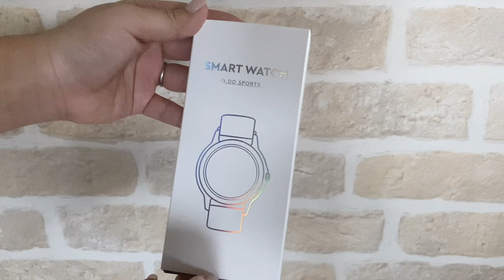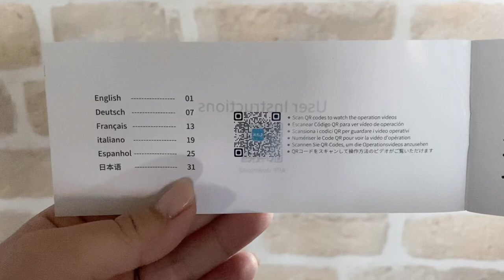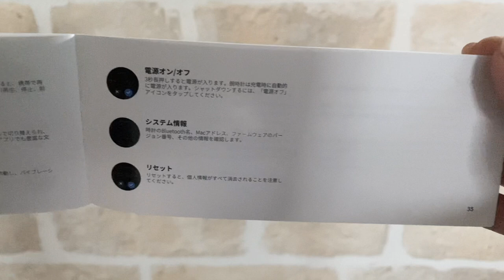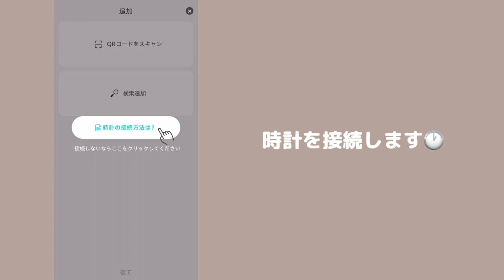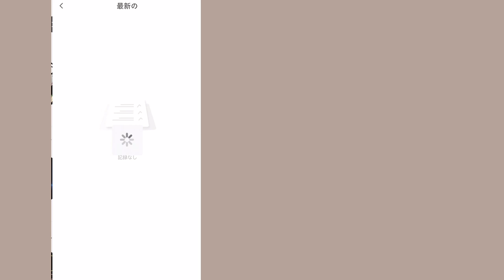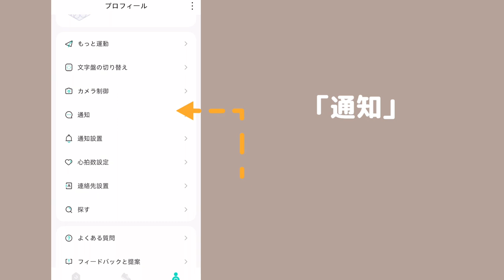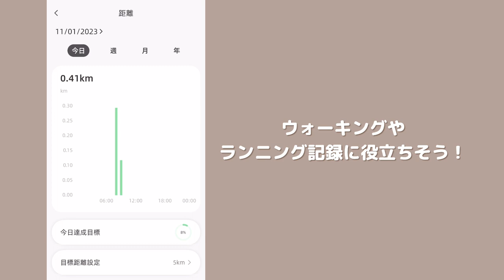35種の多機能【AEAC スマートウォッチ】初心者でも簡単操作でオシャレ！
本日ご紹介したスマートウォッチはこちら🕐

35種の多機能スマートウォッチ
1時間のフル充電で正常使用期間7〜10日！
便利なメッセージ通知やBluetooth通話機能付き。
自分用、プレゼントにもオススメです！